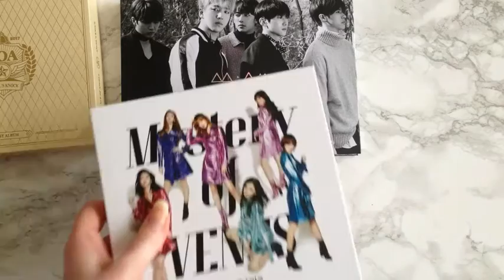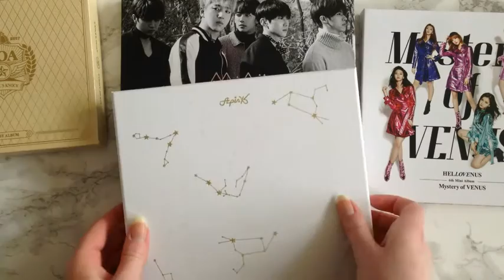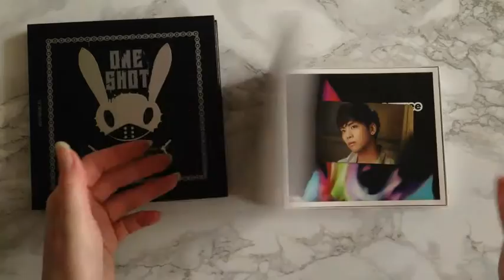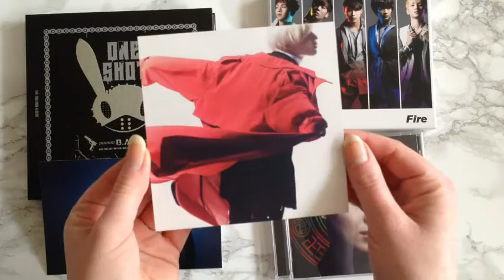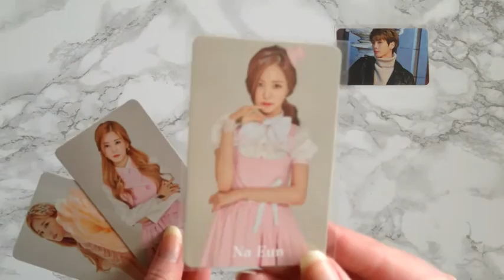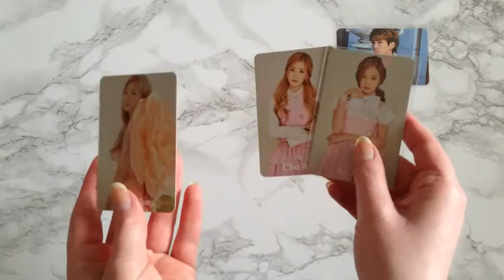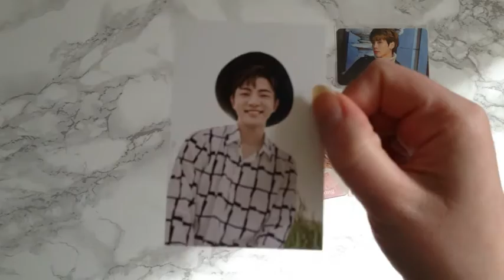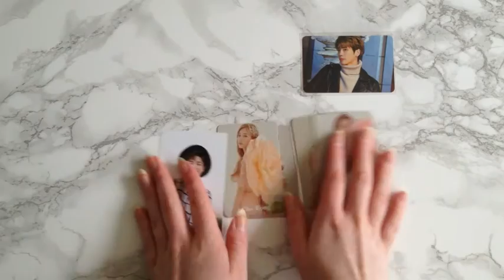KPOP Haul February 2017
Mentioned in this haul with links where I bought them..

ALBUMS & OTHER THINGS

☆ AOA Angels Knock/ Apink Dear/ B1A4 Good Feeling/ Hello Venus Mystery Of Venus  - Ktown4u
☆B.A.P One Shot/ SHINee Fire limited/ Taemin Sayonara Hitori regular  -Fromjapan

PHOTOCARDS

☆ Madtown Lee Geon Emotion  -instagram user: ulttae
☆ Apink Naeun PInk Doll (flower)  -Ebay acount; live-jp
☆ Apink Naeun Pink Doll reg/ Chorong Pink Doll set/ Jonghyun Winter Wonderland  -Fromjapan

Albums I have coming:

-SHINee Five (both versions)
-Cross Gene Mirror (both versions)
-Red Velvet Rookie Seulgi cover
-Got7 Turbulence Mark ver.
-VIXX Elysium dvd
-Gugudan Narcissus
-Ravi Realize

x Sabine